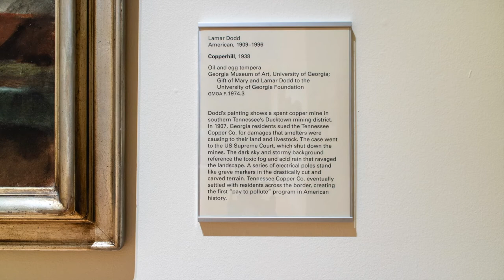Mini tour of Lamar Dodd's "Copperhill"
Georgia Museum of Art curator of American art, Jeffrey Richmond-Moll, gives a brief tour of the 1938 painting “Copperhill” by American artist Lamar Dodd (1909 – 1996). Also seen is a 1936 self-portrait by Dodd.